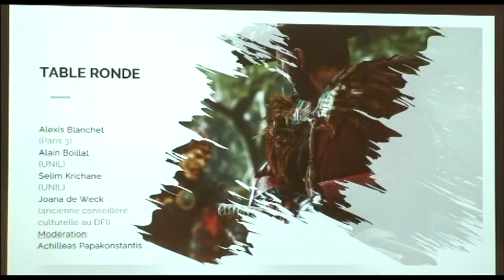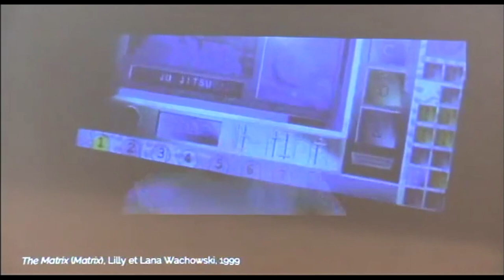Cinéma et jeux vidéo – Des échanges économiques aux emprunts esthétiques – Table-ronde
Table ronde dans le cadre du cours public organisé par le Gamelab UNIL le 28 novembre 2018 au Palais de Rumine (Lausanne).  Interenant·e·s:
- Alexis Blanchet (Université Sorbonne Nouvelle – Paris 3)
- Alain Boillat (Université de Lausanne)
- Selim Krichane (Université de Lausanne)
- Joana de Weck (ancienne conseillère culturelle au Département Fédéral de l’Intérieur)

Modérateur : Achilleas Papakonstantis (Université de Lausanne).